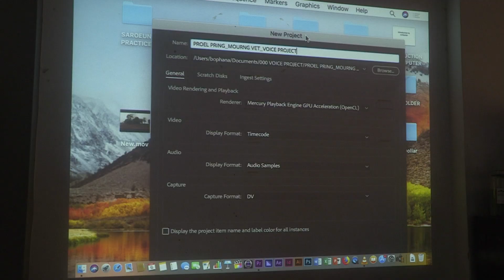Sev Pao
Sev Pao was among the youth trained by Bophana Center for 6 months. Watch his journey here and how he appreciates the documentary training on using film in sharing the incredible Voices of Indigenous Women in his community.
Bophana Center, an Innovate and Learn grantee from Cambodia.